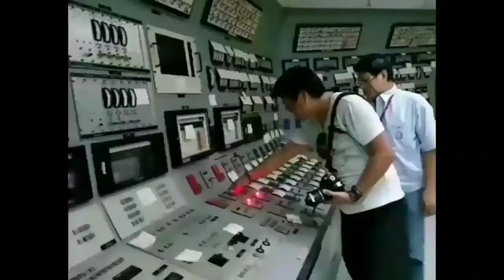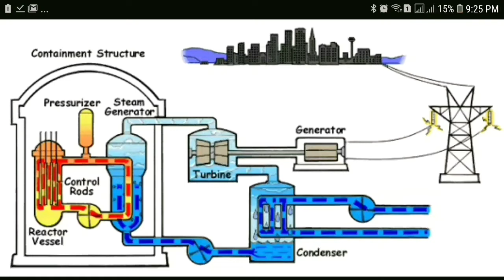NCR-15: Sitero Francisco Memorial National High School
"Does the Philippines Really Need Nuclear Power?"

Verbatim description of the video from the contestant:
A two minute video presentation about the reason why we should use nuclear power and how it works